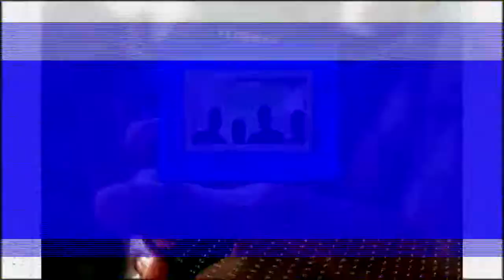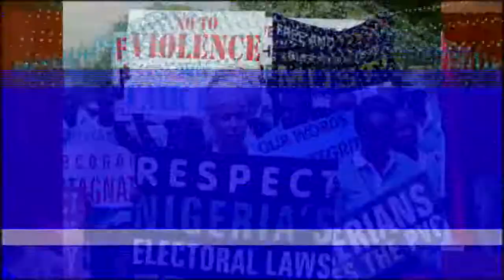MAHANGAR 'YAN JARIDA 22ND AUGUST, 2018 (TSAME HUKUMOMIN GWAMNATI, CIKIN HARKOKIN SIYASA)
"Mahangar 'Yan Jarida" Tare Da Shafi'u Suleiman Da Bakinsa; Adamu Yusuf Da Bala Sa'ad Nasir.
Maudu'i: Tsame Hukumomin Gwamnati, Cikin Harkokin Siyasa.